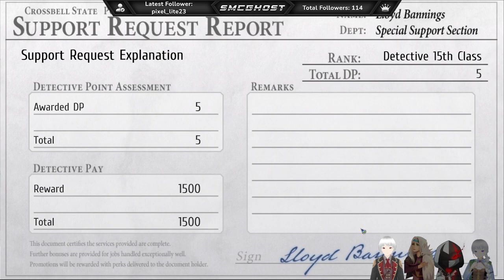Less sick boi does voice acting w/friends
Music used is © Nihon Falcom Corporation and used in accordance with their Music Use policy found here: